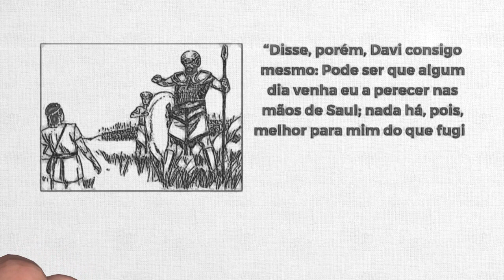Reavivados | I SAMUEL 27